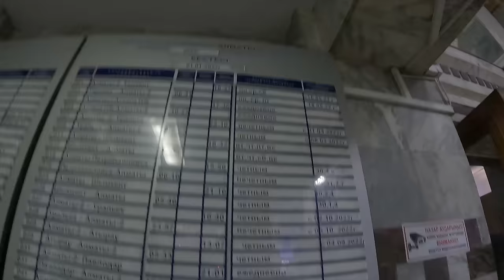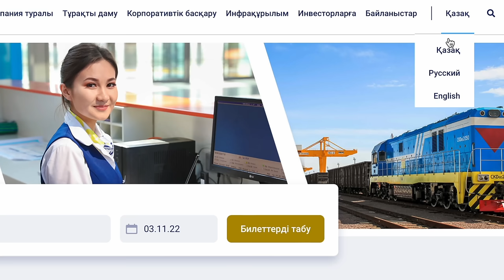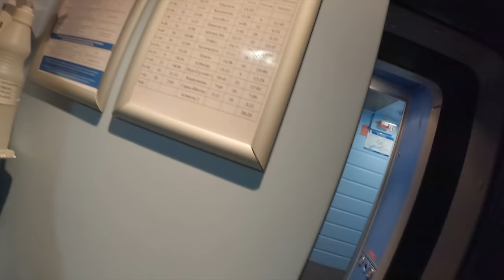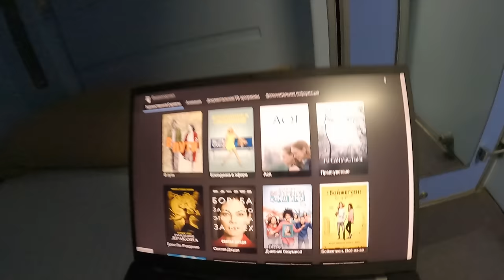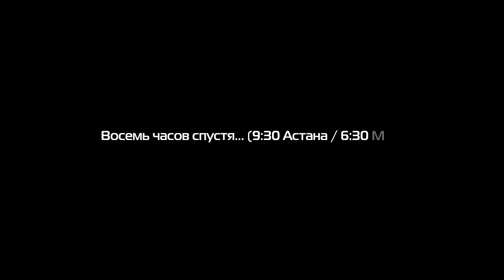Лучший поезд в Казахстане: едем в Люксе!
Смотрим самый новый, быстрый и самый дорогой ночной поезд в Казахстане — испанский Talgo 250, который собирают по лицензии в Астане. Обзор стандартного купе, а также двухместного Люкса с душевой кабинкой и туалетом.

интеграция в начале: Реклама. ООО "Яндекс". ИНН 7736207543